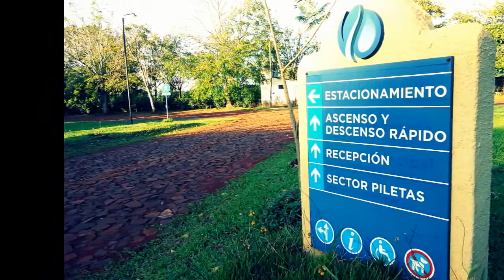TERMAS DE OBERA "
ALGO DISTINTO , ALGO UNICO ENCONTRALO EN PEDRAZA VIAJES
SALIMOS EN OCTUBRE Y NOVIEMBRE POR 4 NOCHES CON MEDIA PENSION DESDE $ 2890 , VIVI UNA VIAJE UNICO